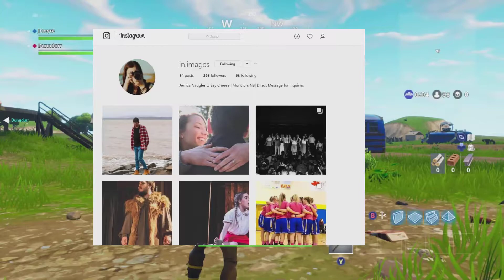2nd Place Fortnite Duo's - SO CLOSE!!!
SOOOO CLOSE!!!